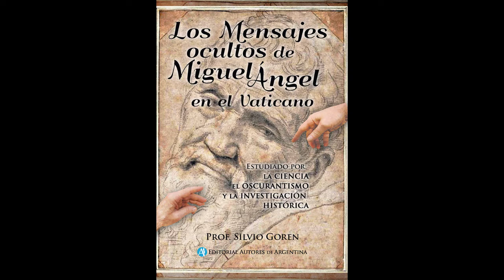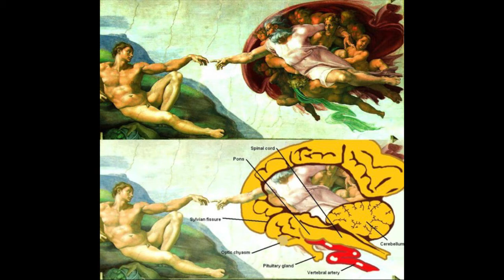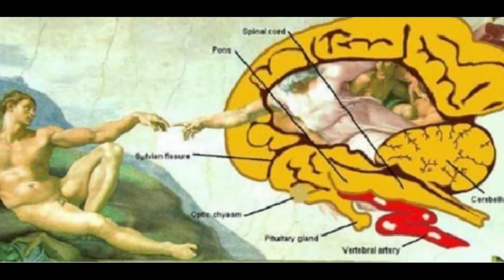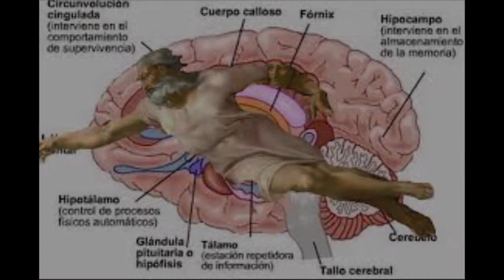¿ Mensaje Oculto en la Capilla Sixtina?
Mensajes ocultos en la Capilla Sixtina es una teoría no muy alejada de la realidad dado que era anatomista y en es época no estaba bien visto esa profesión por parte de la Iglesia y la Inquisición.
Edición de Vídeo y Sonido: Alex Cabrera